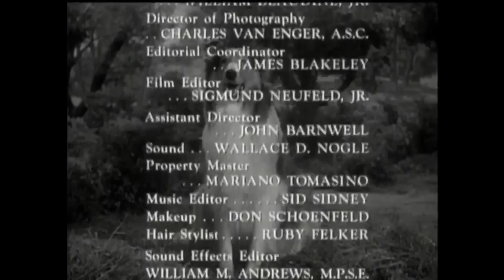Lassie - Episode 254 - "The Search" - Season 7, Ep. 35 - 05/21/1961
A little city girl is lost in the area, dropping her doll before she falls into a irrigation culvert. Lassie finds the doll and brings it home, but Timmy assumes it is one of her doggie toys and pays no attention to it.
NOTE:  Lassie and the Lassie Trademark are owned by DreamWorks Classics which is part of Dreamworks Animation,
LLC who purchased Classic Media, LLC in 2013. This episode
was publicly broadcast via over the air (OTA) antenna TV by
Recorded, edited and uploaded by Collie Lover to YouTube in July 2015 with no remuneration whatsoever. All YouTube pre-video advertisements are authorized and placed by Classic Media who  own the Lassie copyright.